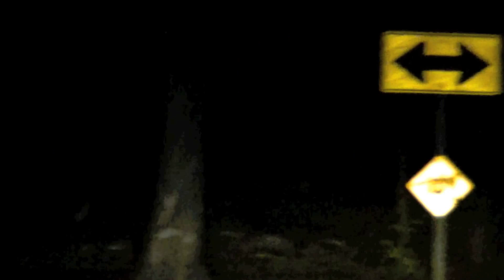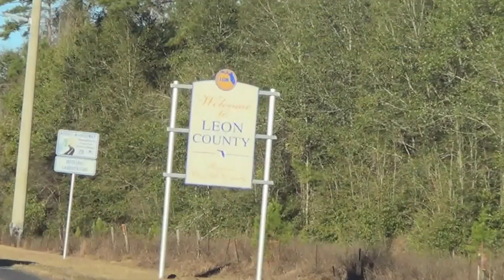Wacissa River Duck Hunting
River wood ducks buffle heads and green wing teal